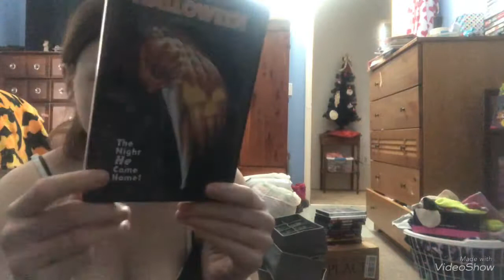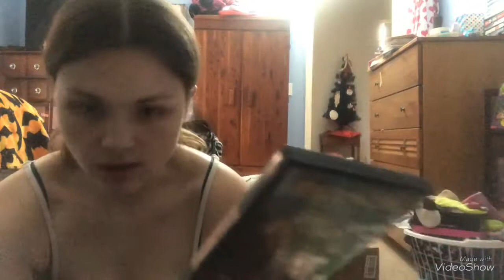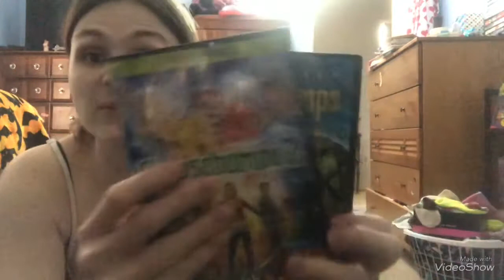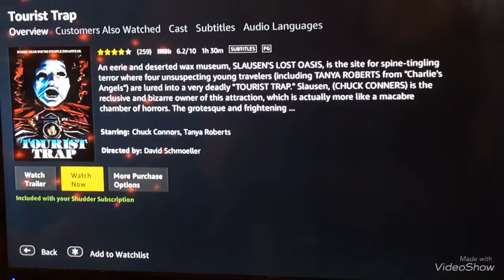Vlog February 10, 2019~ 70shorrorweek ~